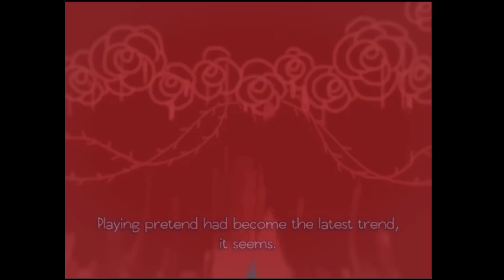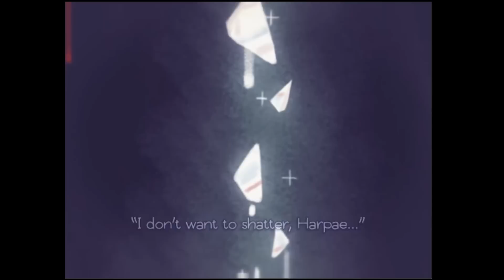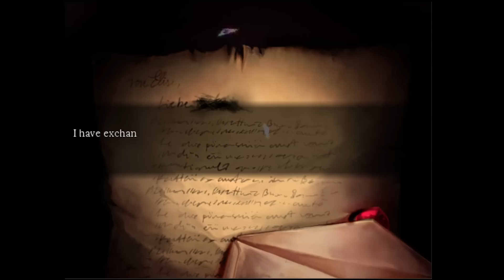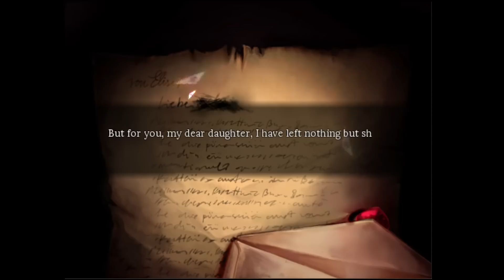Pocket Mirror [Ep. 10] – LISETTE